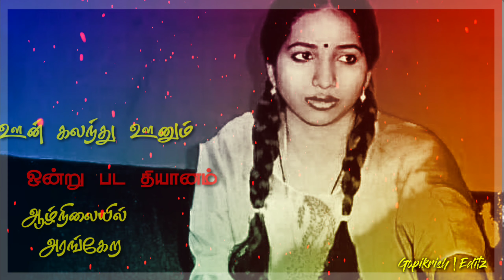Ennulle Ennulle Cut Swarnalatha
Song: Ennulle Enulle Status Song
Singer: Swarnalatha
Movie: Valli